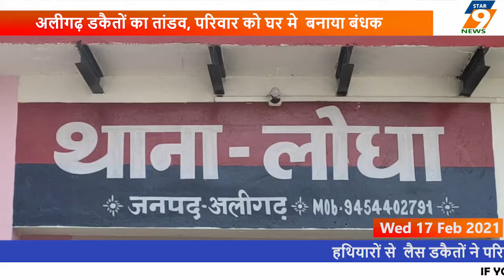अलीगढ़ डकैतों का तांडव, परिवार को घर मे बनाया बंधक